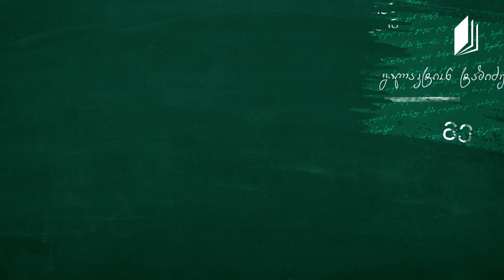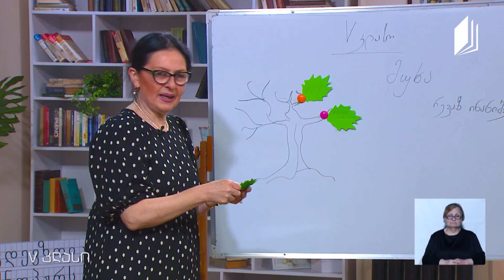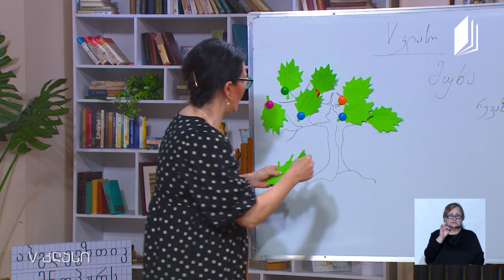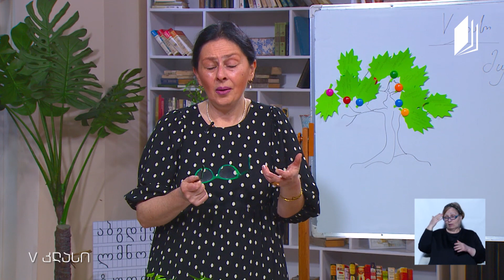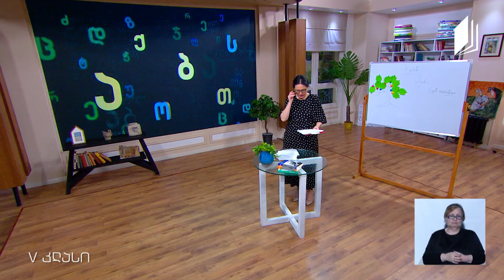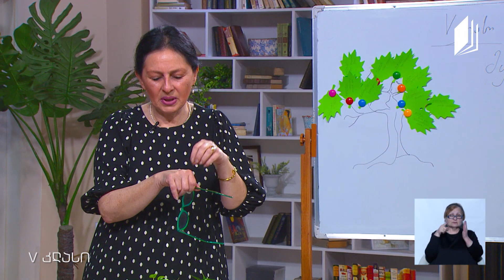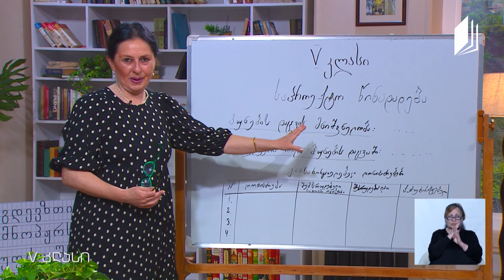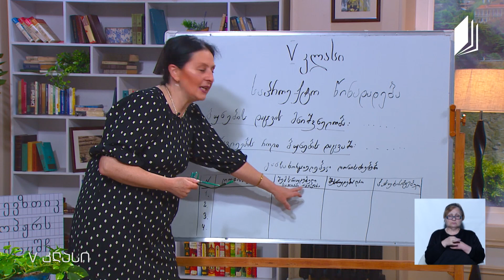ქართული, V კლასი - რევაზ ინანიშვილის ,,მუხა“